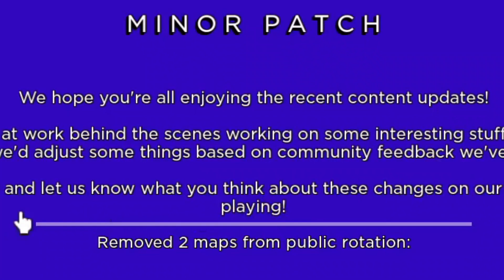Arsenal Just Removed Township, Matrix and Other Maps!!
This is really sad news for me :(

I can't believe that Arsenal removed some of the best things that existed in their games. I am one hour late again

This is a new thing that I am adding

Arsenal is a popular first-person shooter game on the Roblox platform. It was created by the developer ROLVe Community and was first released on August 18, 2015. In Arsenal, players fight against each other in a variety of game modes, such as Legacy Competitive, Standard, and Automatics.

The objective of the game is to get kills with different weapons, earn points, and ultimately become the first player to reach a certain number of kills or points, depending on the game mode. Players can unlock new weapons as they progress through the game, and can also customize their characters with different skins and accessories.

Arsenal has a large and active community, with frequent updates and new features added to the game. It is known for its fast-paced gameplay and a wide variety of weapons, making it a popular choice for Roblox players who enjoy first-person shooter games.

WHAT IS ROBLOX:
Roblox is a platform for playing online games as well as a software system for creating games developed by the Roblox Corporation. As a result, users can create their own games and play games that other users have created. This is a fun and educational game for your children. Over half of all children aged under 16 are playing the game on a regular basis, with Roblox having more than 164 million monthly active users. The ROBLOX virtual playground and workshop offers a fun environment for children and adults of all ages to enjoy learning, creating, and exploring. The unique thing about ROBLOX is that everybody on the site is able to customize and build practically everything on the site. There is no age limit on playing ROBLOX, which is designed to be fun for kids between the ages of 7 and 18. Creating an avatar begins with giving it an identity, which is the first step in creating the character. ROBLOX allows users to chat, play games, collaborate on creative projects, and play games once they have logged in. In addition, each player is given their own piece of undeveloped real estate as well as a virtual toolbox that allows them to create anything they can imagine — whether it is a multiplayer game, or some other, yet-to-be-conceived idea. This is the first plot of virtual land available for free.

 It was also created in 2004 by David Baszucki and Erik Cassel and was officially launched in 2006. The platform is designed to be user-generated, which means that anyone can create a game using Roblox's development tools and publish it for others to play.

Roblox games are typically designed in a block-based programming language called Lua, which allows users to create interactive experiences with animations, sound effects, and more. These games can range from simple obstacle courses to complex role-playing games with their own virtual economies.

Users on Roblox can also customize their own avatars and participate in social activities such as chatting with friends, joining groups, and attending events. Roblox has a large and active community, with millions of users from all over the world.